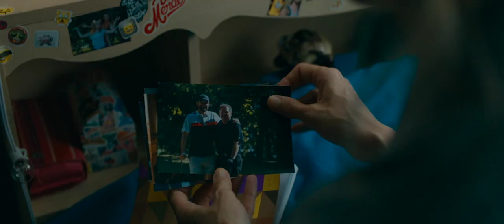Les Notres trailer 2021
Les nôtres: Directed by Jeanne Leblanc. With Emilie Bierre, Marianne Farley, Judith Baribeau, Paul Doucet. OUR OWN is a social suspense about Magalie, a teenager who will have no choice but to take back the reins of her own life. Against all odds.